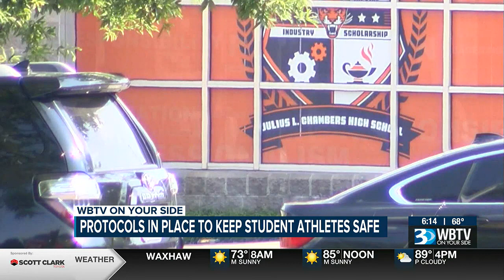North Carolina Student-Athletes To Begin Official Fall Practices Monday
Fall practices for student-athletes in North Carolina are officially kicking off Monday.